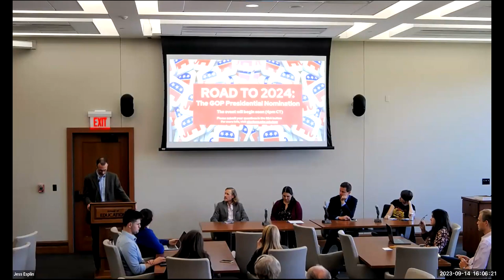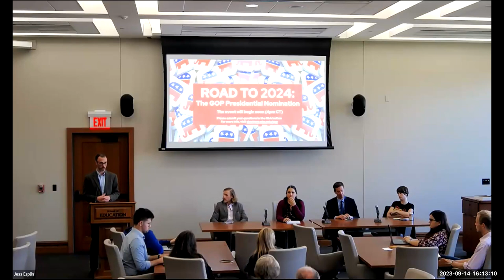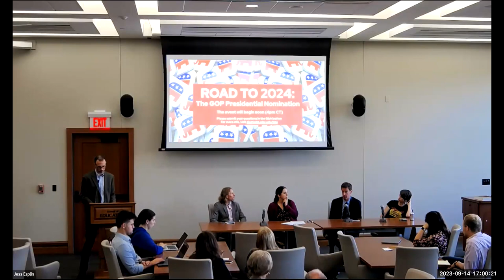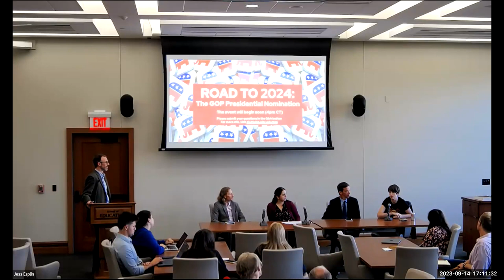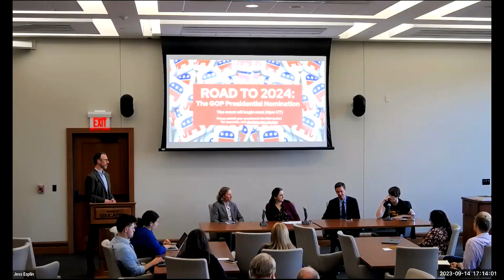Road to the 2024 GOP Presidential Nomination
The GOP contest for the presidential nomination is already well under way. Whoever emerges from the crowded field will decide the direction of the party in the upcoming presidential election. This panel discussion with academics and politicos examines how the Republican nomination contest is unfolding. The panel was held on September 14, 2023 at the University of Wisconsin-Madison, following the first GOP debate held in Milwaukee in August.

Panelists include Professor Julia Azari (Marquette University), Reid Epstein (The New York Times), Liz Mair (Mair Strategies LLC), and Josh Putnam (Frontloading HQ). The panel was moderated by ERC Director Professor Barry Burden (University of Wisconsin-Madison).